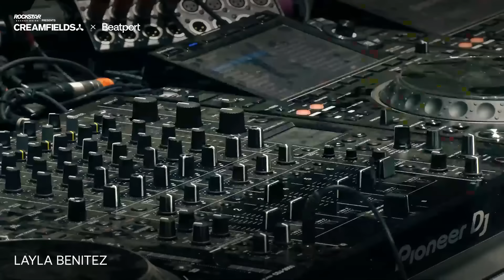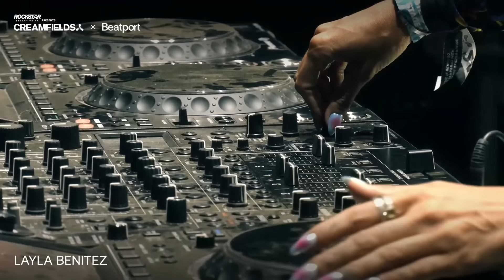Layla Benitez Live | Rockstar Energy presents @creamfields 2024 | @beatport Live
Layla Benitez live from the STEEL YARD stage for Rockstar Energy presents Creamfields 2024 on Beatport.

TRACK LIST
00:00 - Jono Stephenson - Dancing Echoes (Original Mix) [ATLANT]
03:45 - Patrick Ruprecht - Unexpected Happyness (Monophase Remix) [3000° Grad]
08:45 - EarthLife & Moonwalk - Sea Of Sand (Extended Mix) [Armada Music]
12:30 - Desyfer - Here Alone (feat. Emma Konnanov) [Nebula Sounds]
17:15 - Laherte & EarthLife - Night Flight (Original Mix) [ZAMNA Records]
20:15 - Woo York & Pongo - Talking to Myself (Original Mix) [Eleatics Records]
25:15 - R.E.M. - Losing My Religion (Edit) [Concord Records]
29:30 - DJ Nejtrino & ANZA - Right In The Night (Original Mix) [Exx Muzik]
34:30 - RAFFA GUIDO & Goom Gum - Famax (Goom Gum Remix) [Three Six Zero Recordings]
39:30 - RUBACK & Amesens - Dune [unreleased]
45:15 - Rebūke & Feles - Out of My Mind (Extended Mix) [ERA]
50:30 - Q.U.A.K.E - Illusions (Original Mix) [Spectrum (NL)]
54:15 - KASIA & Emma Louise - Jungle (Extended) [Columbia/B1 Records]
58:00 - ID - ID
01:03:45 - RIKO & GUGGA - Voyage Voyage (Extended Mix) [Sprout]
01:08:00 - Estiva & Lake Avalon - Future Memories (Original Mix) [Spectrum (NL)]
01:12:45 - Sevenn - Dare (Extended) [ERRORR]
01:19:00 - ID - ID
01:23:30 - Bicep - Glue (Hugo Cantarra & Stone Van Brooken Edit) [unreleased]